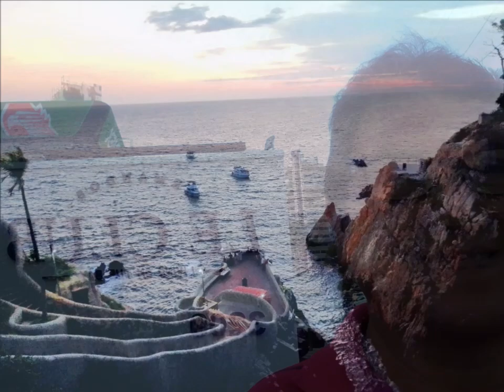30-08-2024 - Acapulco Tour - High Cliff Divers Dinner by Mario & Rudy